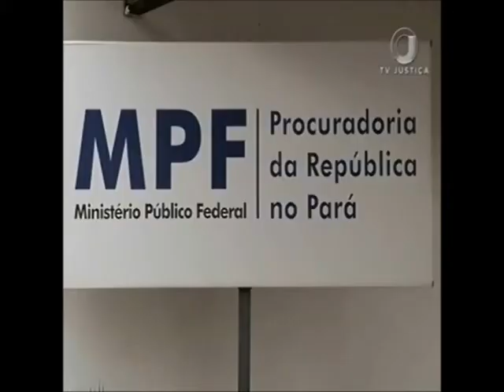PGR rádio políticos (14/06/17)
A pedido do Ministério Público Federal, a Justiça suspendeu a concessão de rádio do senador Jader Barbalho. A Constituição proíbe que políticos sejam donos de veículos de comunicação.